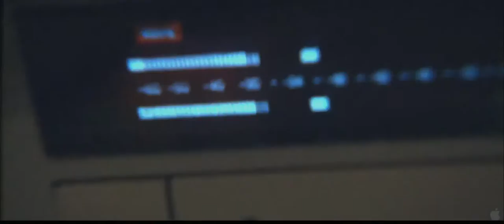Silver Linings Playbook - Alabama Shakes 'Always Alright' - The Weinstein Company